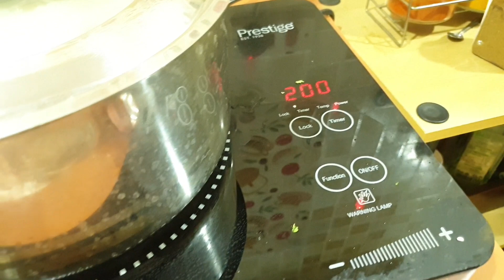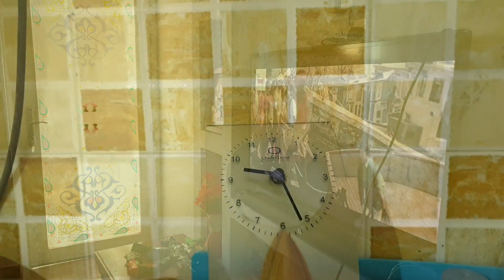A Working Mom's Busy Productive Day In My Life/Morning to Night/Ep-37